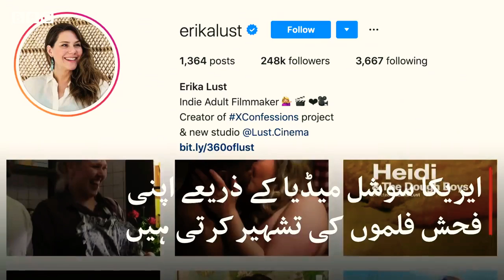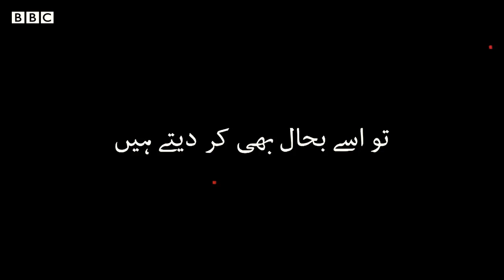100Women: Erica Lust wants to make porn that both men & women can enjoy - BBCURDU